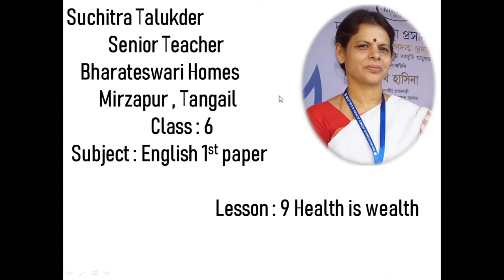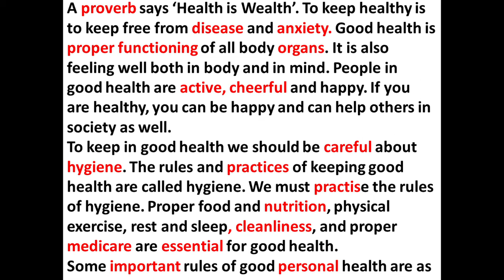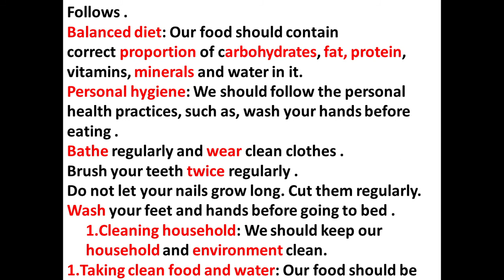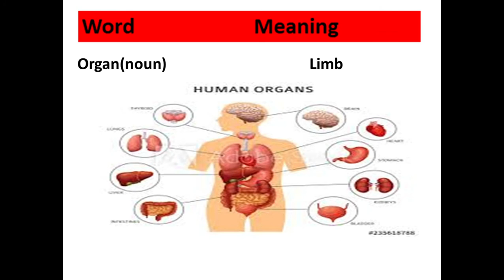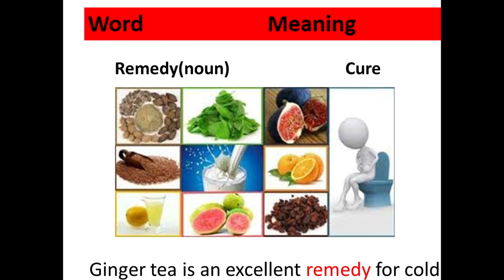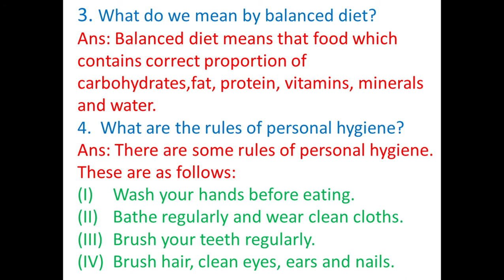Class: 6; Lesson: 9; Topic: Health is Wealth; English 1st Paper